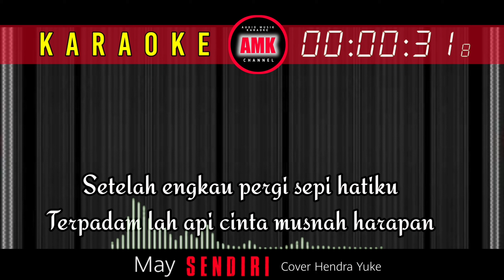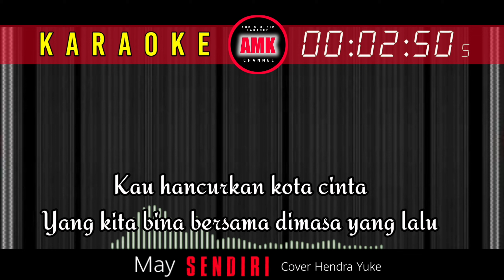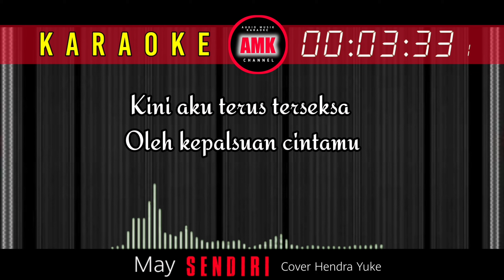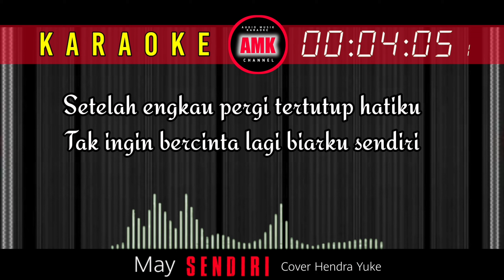KARAOKE LIRIK OFFICIAL || SENDIRI || MAY || COVER HENDRA YUKE || NADA STANDAR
Assalamualaikum,,, apakbr sahabat2 HY, Dimana pun berada, Semoga sehat selalu,

kali ini kami mempersembahkan sebuah Musik KARAOKE dari Single kumpulan MAY,yang berjudul SENDIRI,Cover Hendra Yuke,dengan nada standar, selamat bernyanyi

Semoga sahabat semua dapat terhibur dengan persembahan kali ini

Jangan lupa support selalu Chanel ini dengan cara

TITLE  SENDIRI
ARTIST MAY
Cover HENDRA YUKE
MUSIK HENDRA YUKE
OPERATOR PRABU AMD

PRODUKSI HENDRA YUKE PRODUCTION